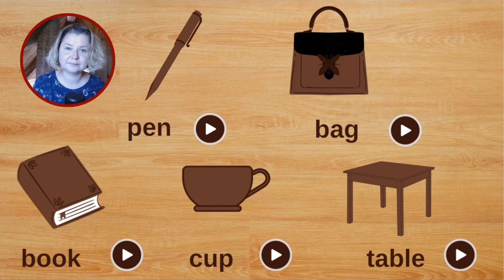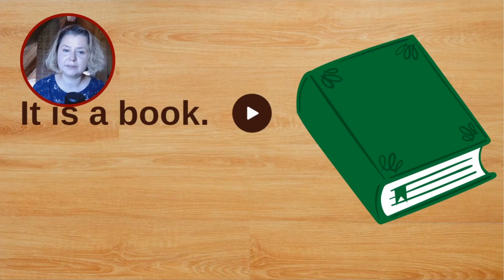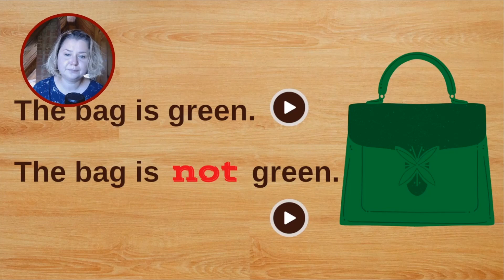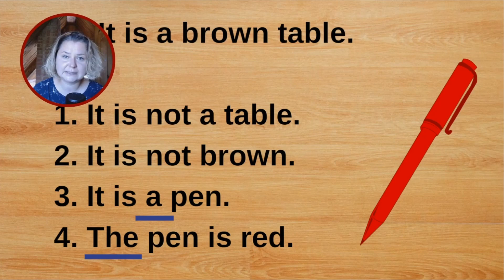Глагол to be разговорная практика. Отрицание с глаголом to be.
Хотите заговорить по-английски?

Тогда присоединяйтесь к этой разговорной практике, в которой мы учимся составлять отрицательные предложения с глаголом to be.
Этот тренажер позволит вам отработать отрицание с глаголом to be до автоматизма.

Выполняя эти упражнения с глаголом to be, вы сможете научиться говорить по-английски бегло, уверенно и без ошибок.

Ссылка на предыдущее видео, в котором мы учились строить утвердительные предложения с глаголом to be и говорили про артикли. Посмотрите его, если по этому видео вам сложно пока заниматься:

Следующее видео, в котором вы научитесь составлять вопросительные предложения с глаголом to be и отвечать на вопросы на английском языке.

Тайм-коды:

0:00 Что будет на тренировке. Как тренироваться.
1:31 Учим слова.
2:16 To be отрицание с существительными - объяснение правила.
3:43 Тренажер глагол to be с существительными - как делать упражнение
4:17 Почему лучше тренироваться без перевода
6:12 Глагол to be разговорная практика 1.
7:46 To be отрицание с прилагательными - объяснение правила.
8:44 Тренажер глагол to be с прилагательными - как делать упражнение
9:04 Глагол to be разговорная практика 2.
10:57 Рассказ из 4-х предложений - объяснение
12:16 Глагол to be разговорная практика 3.